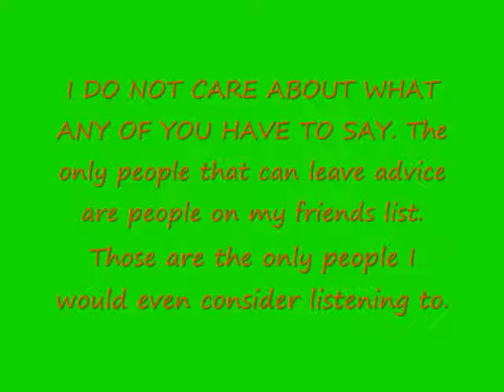Kiss Our Ass!!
This is for all of the youtube "trainers" and little children that try to tell everyone else how to ride. My background is also for that purpose. :)